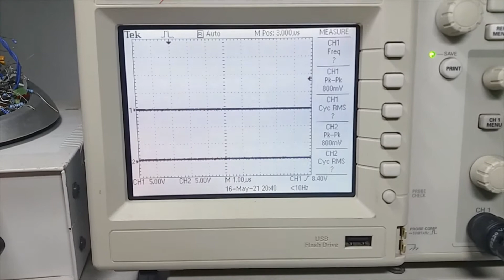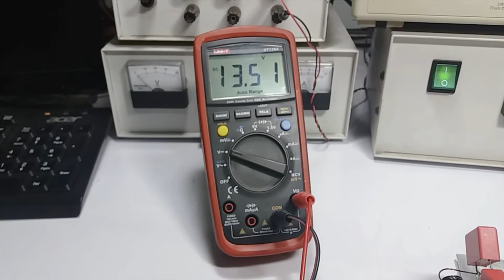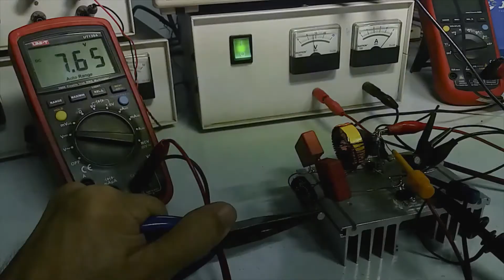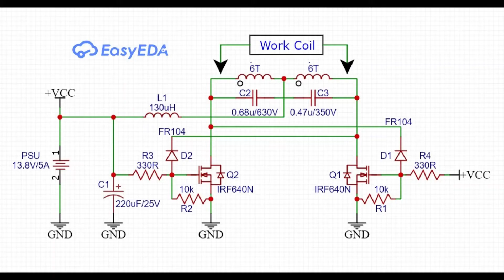Mini Induction Heater By Self Oscillating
This project is a small self-oscillating Induction Heater circuit with a push-pull inverter circuit known as the so-called ZVS driver. There are three types of experiments: standby mode, Vgs signal response to material and material heat generation. The component used in this experiment are few and are easily available for purchase. And hope that this project is useful to you.